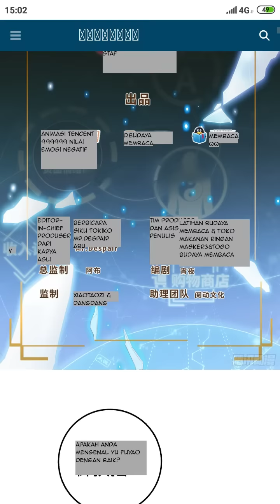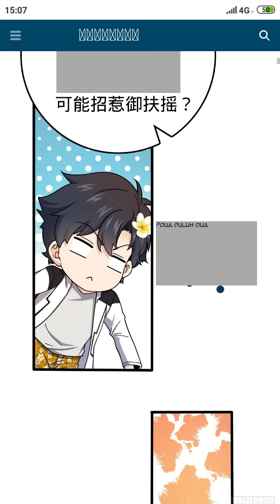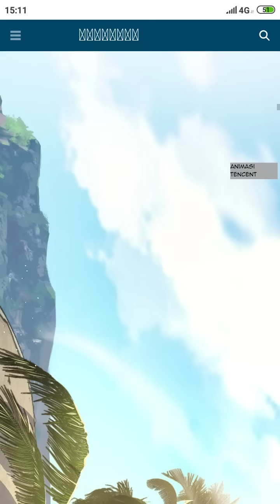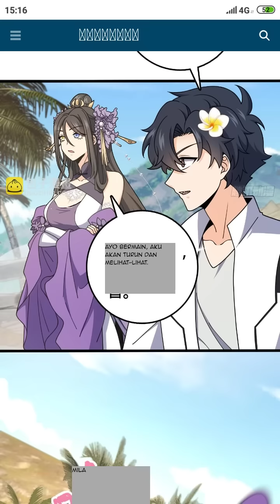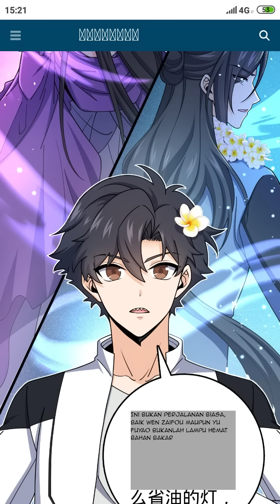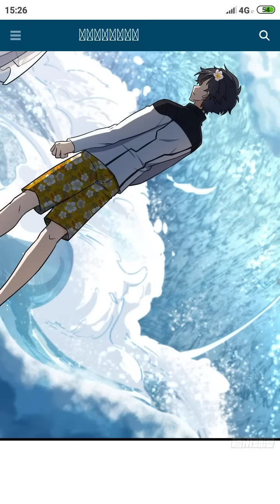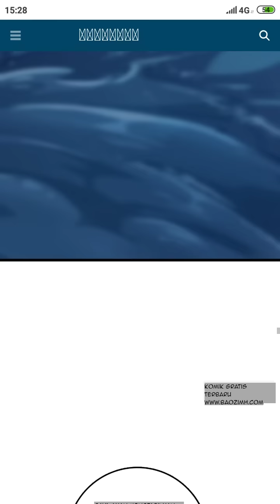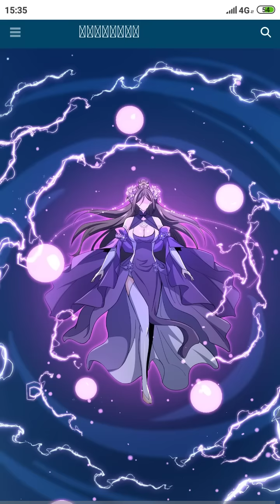SPARE ME GREAT LORD CHAPTER 686 SEASON 13 !! CERITA ANIME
Cerita Anime berlanjut, kali ini Lushu tengah menunggu informasi dari Wen Zaifu. Lushu berharap Wen Zaifu memberikan informasi tentang Yu Fuyao. Lushu bertanya apakah kamu tahu siapa itu Yu Fuyao? Wen Zaifu malah meledek jika ia bertarung ia pasti akan menang. Lushu sontak kaget dengan apa yang dikatakan oleh Wen Zaifu yang ngelantur hingga pada akhirnya ia ingin memukul Wen Zaifu.

Meski begitu Wen Zaifu juga memberikan informasi bahwa Lushu harus berhati-hati. Karena bisa saja Yu Fuyao merencanakan semua ini dan menyusun semua budak untuk menargetkan koleksi Dewa dan Lushu. Maka dari itu Wen Zaifu mengingatkan. Lantas bagaimana kelanjutan dari Spare Me Great Lord Chapter 686 Season 13 !! Simak terus keseruannya di Cerita Anime berikut.

Manhua Produksi By Tencent Animation and Team